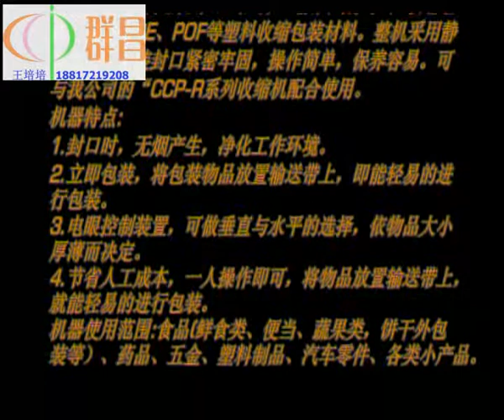automatic horizontal continuous plastic bag sealing sealer machine,flow shrink wrap,sealing wrapper